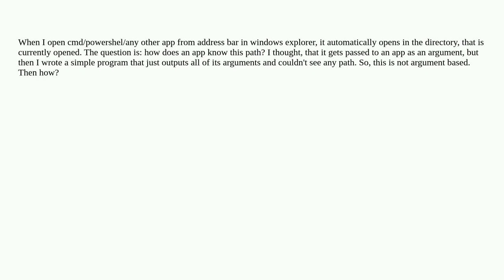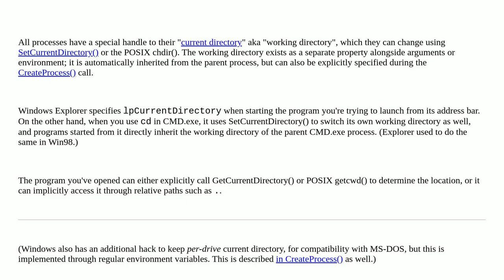How does an app know the path to open, when opening from address bar?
A special thanks goes out to the community

  windows-explorer windows